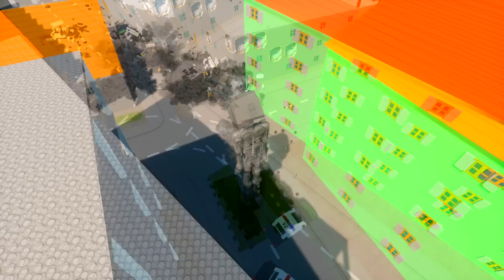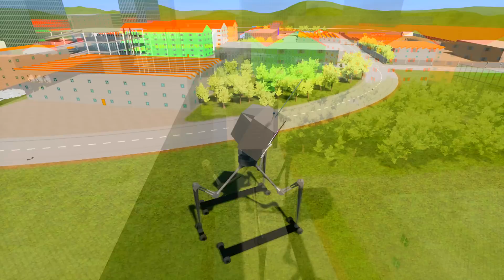ЭВОЛЮЦИЯ SCP ТЕЛЕВИЗОРОГОЛОВОГО В BRICK RIGS! КАК МЕНЯЛСЯ TV HEAD ИЗ SCP В МУТАНТА В БРИК РИГС!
Эволюция SCP TV Head Телевизороголового в Brick Rigs! СЦП SCP Siren Head Сиреноголовый в Брик Ригс!